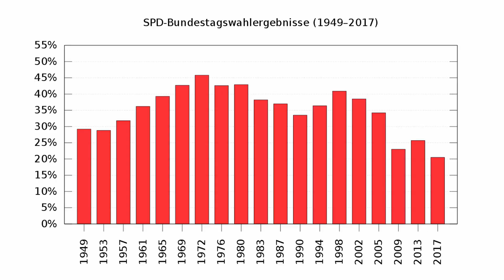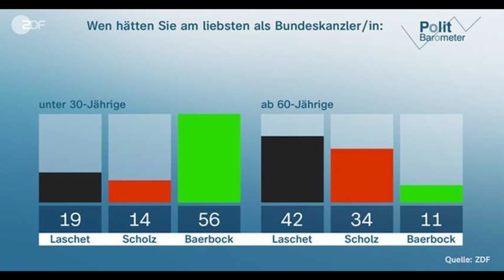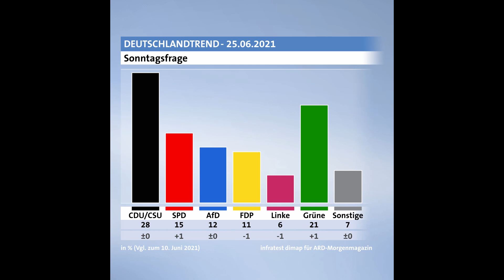Wird Olaf Scholz Bundeskanzler? - Klimaschutz, Cum-Ex, Wirecard, Agenda 2010 (Biografie)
Wer ist Olaf Scholz? Wie kam er zur Politik? Wie wichtig ist ihm Klimaschutz? Welche Rolle spielte er bei der Agenda 2010? Was haben die Skandale um G20, Cum-Ex und Wirecard zu bedeuten? Wie ist seine Arbeit als Finanzminister zu bewerten? Und kann er wirklich Kanzler werden? Das erfahrt ihr in meiner zweiten Politikeranalyse!

Diskutiert mit! Glaubt ihr, Olaf Scholz hat eine Chance? Wie findet ihr ihn?

00:00 Olaf Scholz Politikeranalyse
00:53 Warum wurde Olaf Politiker?
01:24 Klimaschutz
02:18 Schröder und die Agenda 2010
03:13 G20, Cum-Ex und Wirecard
04:42 Wie wurde er Kanzlerkandidat?
06:14 Olaf als Finanzminister
06:38 Die Kanzlerchancen
07:58 Politik für Dich Abonnieren

Hinweis zu Bildmaterial: Die Bilder im Video verwende ich unter der Creative Commons Lizenz.

Bild Thumbnail: Heinrich-Böll-Stiftung

Hinweis zum Videomaterial: Beim nicht selbst gedrehten Videomaterial berufe ich mich auf das Zitatrecht.